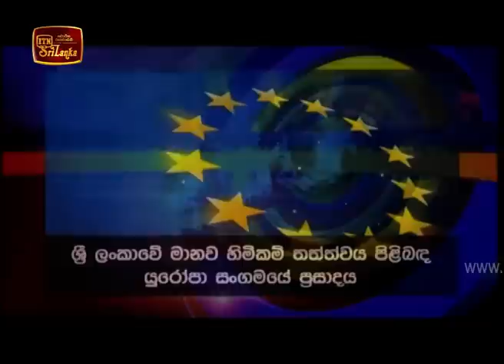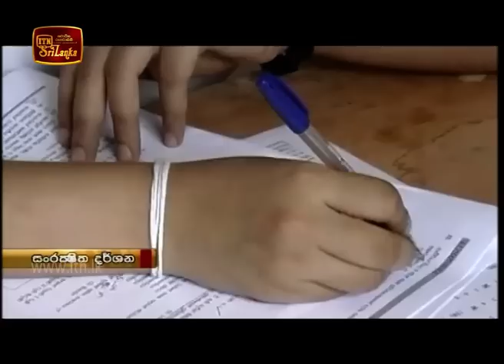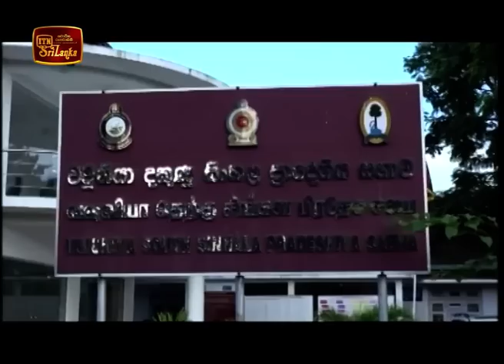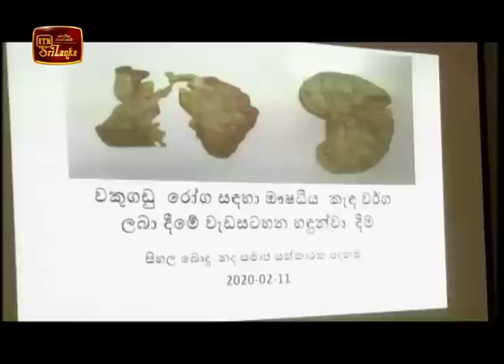ITN News 2020-02-12 | 12.00 PM